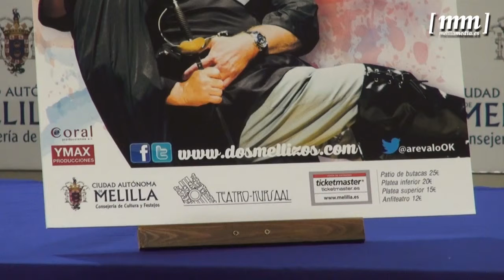Bertín Osborne y Arévalo actuarán los días 26 y 27 de febrero en el Teatro Kursaal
La Consejería de Cultura ha programado una oferta repleta de humor y música para cerrar el mes de febrero en el Teatro Kursaal. Bertín Osborne y Paco Arévalo serán los encargados, los días 26 y 27, de amenizar la velada de los melillenses con su espectáculo “Por amor al arte”, una pieza más de su serie “Mellizos”.